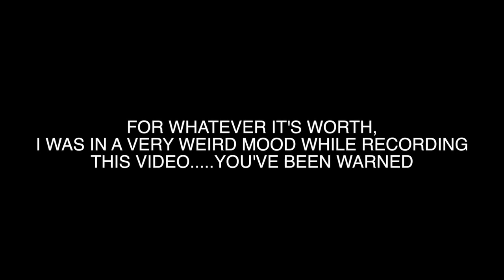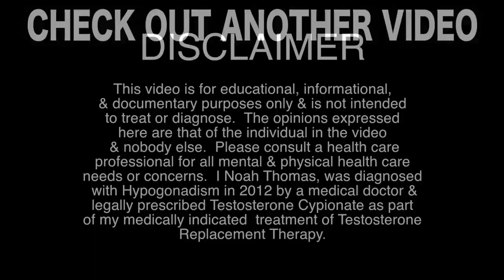FUNNY TRT SHOT (Testosterone Replacement Therapy)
My Story
My name is Noah, and in May 2011, I had a rare reaction to VIVITROL, which led to severe depression, depersonalization, and anxiety. I lost 25 lbs in 4 weeks and was in constant panic for 8 weeks. Unable to work, I moved in with my parents, and after being hospitalized, I tried numerous treatments, from medications to holistic therapies, with little success. Finally, my low testosterone levels were discovered, which explained my treatment-resistant depression. After starting testosterone therapy, I slowly began to improve. Though not fully healed, I continue to share my journey to help others struggling with mental health challenges.